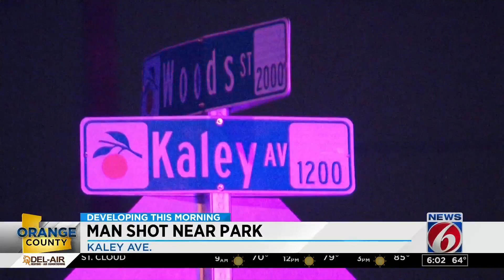Man shot near Orange County park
Deputies say a man was shot near a playground and church in Orange County.